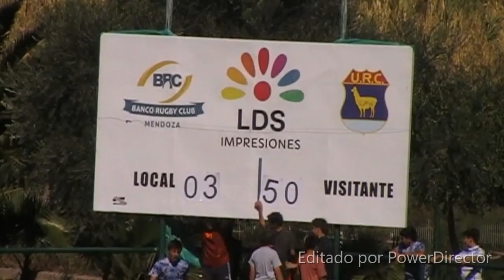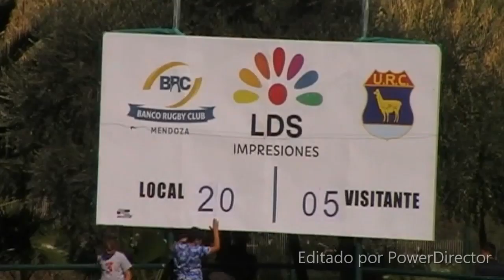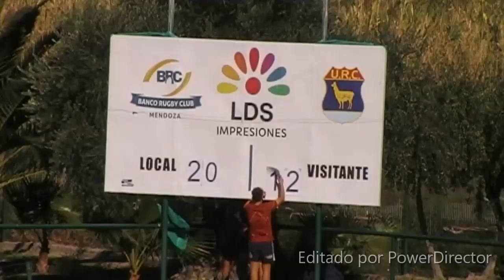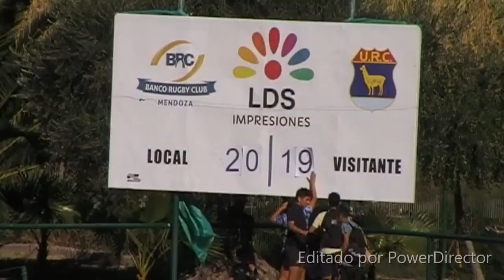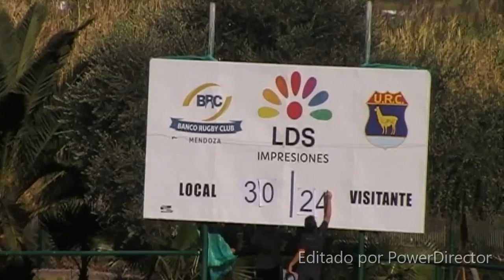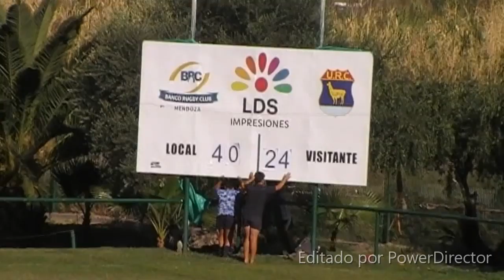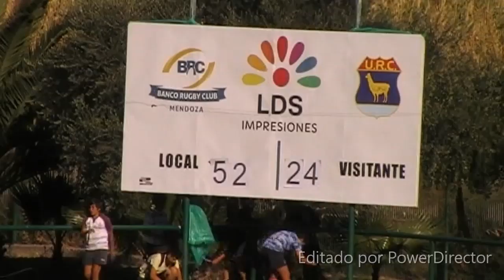BANCO HUAZIHUL 06 04 2019